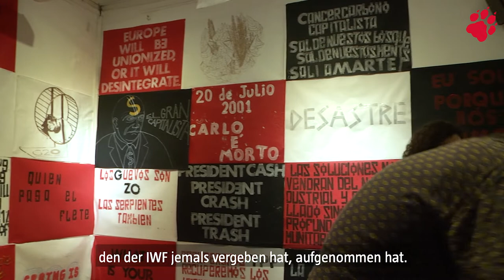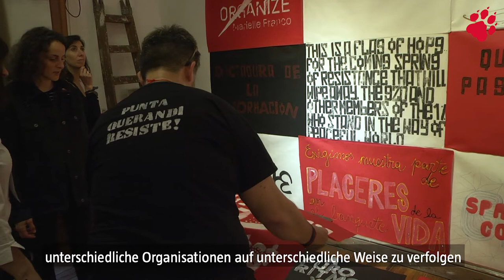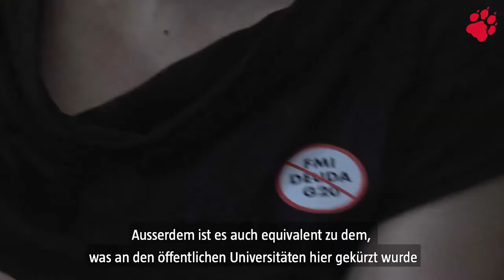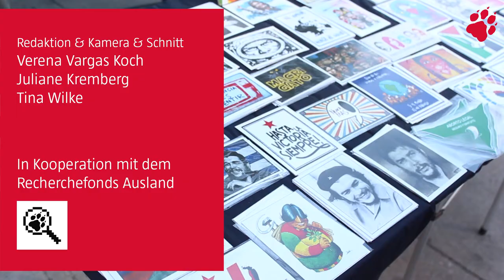Vor dem Gipfel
Buenos Aires ist vor dem G20-Gipfel im Ausnahmezustand.